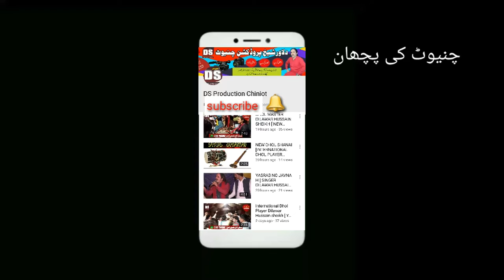International Dhol Player Dilawar Hussain Sheikh [ O Dila Tara Ke Lagda ] New Offical Song 2019